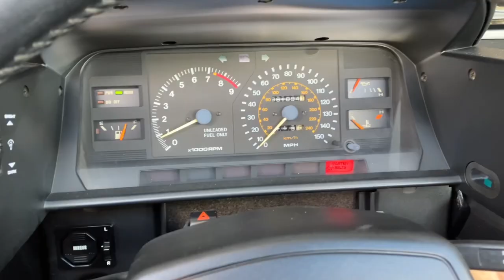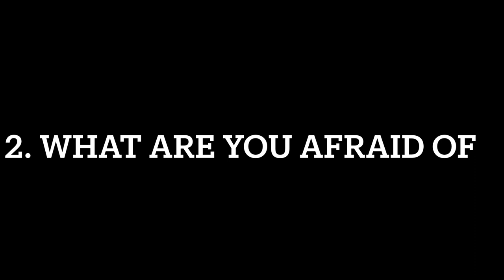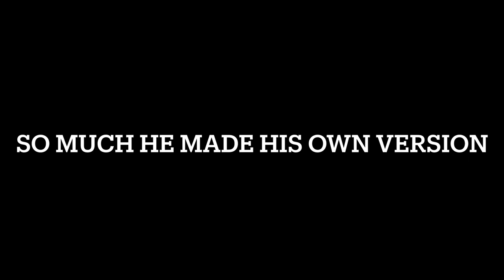MR2 ALS talks to Peter Sagan, not about bikes